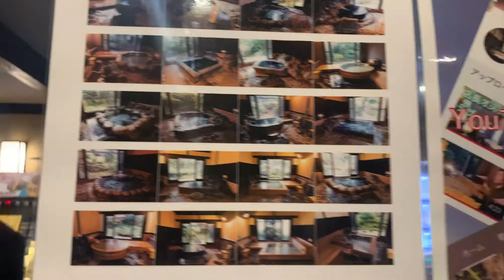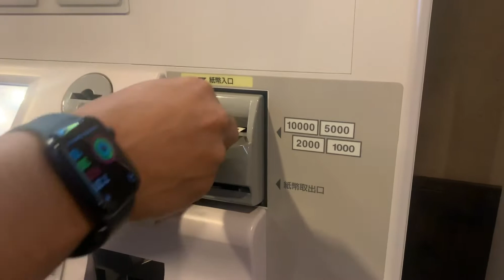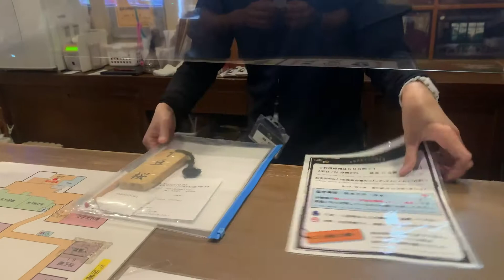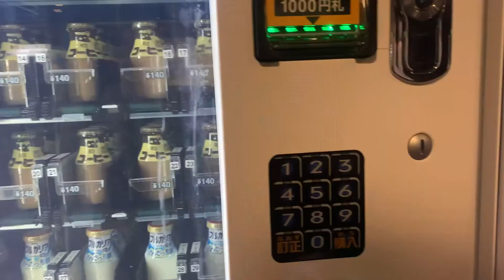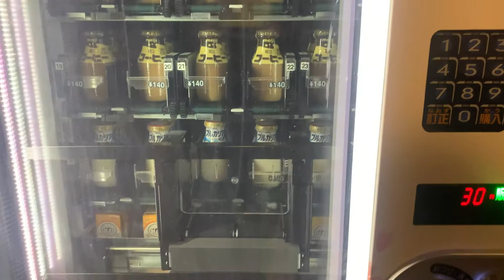Japón vlog/ Onsen baños termales japoneses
@Inocencia Puello
Conoce como son los onsen oh hot springs en Japón también conociendo como bañeras termales, es una experiencia única a si que te invito a que te quedes en este video para que conozcas una de las tradiciones más antiguas de Japón que todavía a esta fecha es súper popular en Japón.
Conoce un poco más de las bañeras termales en Japón,  Espero te guste el vídeo y no olvides pasar por la página we’d para que puedas disfrutar de cada uno de los lugares donde se realizará este evento hasta llegar la antorcha a la ciudad de Tokyo donde se realizarán las olimpiadas #2020 #2021

mis amores bellos aquí le comparto como son mis días de trabajo ya que aquí en Japón tengo dos trabajo, uno es en una escuela y el otro es vendiendo empanadas dominicanas. le muestro como hago para mantener la contabilidad de mi negocio pequeño espero les guste si tienes una pregunta no dudes en. escribirme
PARA TI! Que eres nuevo deja y me presento

Hola y como siempre digo Otro dia otra hermosa bendición, mi nombre es inocencia puello soy Dominicana pero tengo la gran bendición de vivir en Japón entre OKINAWA y la ciudad de NAGASAKI ya por varios años, llegue a Japón por motivos de trabajo de mi esposo y como me vi sin trabajo por un tiempo me invente un negocio de vender empanadas Dominicanas y gracias a dios ahora tengo dos trabajo . En este canal @inocencia puello que es la casita de todos te comparto mi vida y experiencia de como es la vida mi vida en especial en Japón. También conocerás mucho mas de mis y podrás ver crecer a mis hijos aquí en este canal, me gustaría invitarte a que te quedes ya que aqui somos todo primos hermanos en esta casita somos UNA FAMILIA!. A ti que tienes ya tiempo apoyándome te doy la gracias por verte unido a esta casita inocencia puello vlog Japon, un beso grade y seguimosssss!
Recuerda dejar tu like y compartir por que con esa simple acción te aseguro que llegaremos lejos y esta familia sera mucho mas grande !!!

CUAL QUIERE PREGUNTA ESCRÍBEME AQUÍ

INOCENCIA_PUELLO